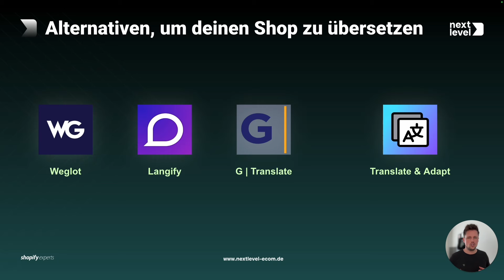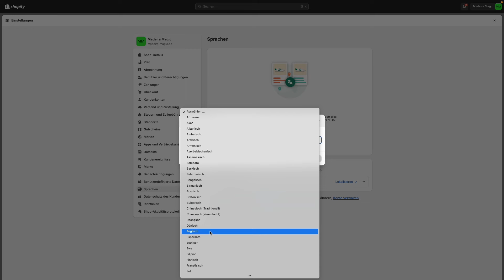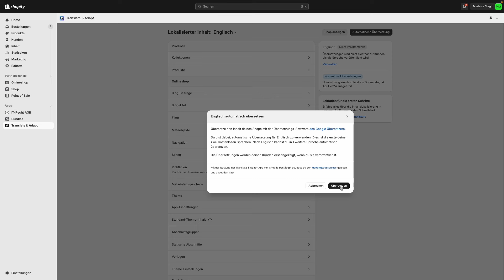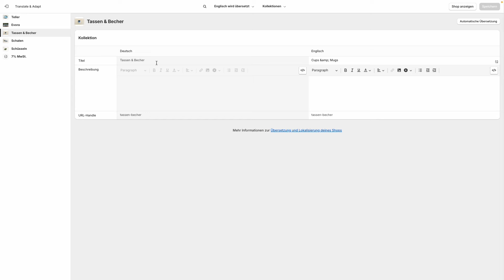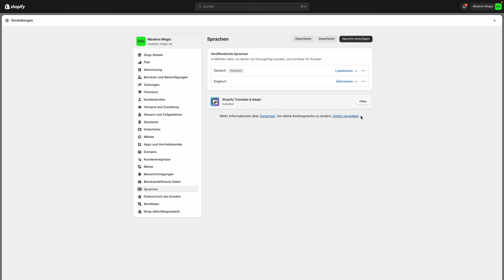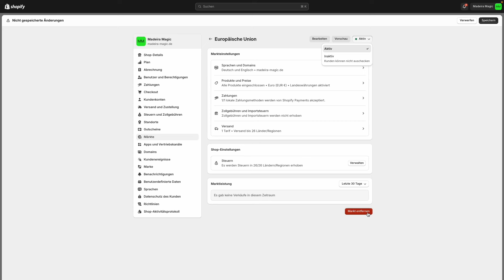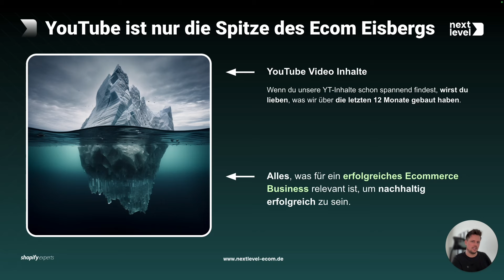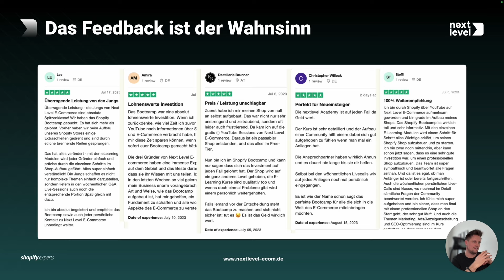Shopify Shop übersetzen und Sprachen hinzufügen mit Translate & Adapt [2024]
Hast du das Zeug zum Ecom Unternehmer?

IT Recht Kanzlei 1 Monat kostenlos * (Wichtig! „Ecom Stack erster Monat gratis“ bei den Anmerkungen eintragen)

Ich zeige dir, wie du deinem Shopify Shop mit der kostenlosen App Translate & Adapt mehrere Sprachen hinzufügen kannst. So übersetzt du deinen Shopify Shop schnell und einfach in andere Sprachen.

Wenig Zeit? Springe direkt zum für dich wichtigen Inhalt! Sprungmarken 🦘

00:00 Intro
00:23 Diese Möglichkeiten hast du + Empfehlung
01:02 Limitierungen der App Translate & Adapt von Shopify
02:39 Weitere Sprache in Shopify hinzufügen
03:03 App Translate & Adapt installieren
03:38 Automatische Übersetzung starten
05:01 Manuelle Anpassungen vornehmen
06:50 Funktionen "Lokalisieren" nutzen, um Übersetzungen einfacher anzupassen
08:46 Neue Sprache veröffentlichen
09:20 Neue Sprache über Theme-Editor in Shop sichtbar machen
10:20 Nur Shopify Markets Nutzer: Sprache als Standard für internationale Märkte festlegen
12:57 So wirst du zum Ecom Unternehmer

Du bist heiß auf mehr Shopify Wissen?